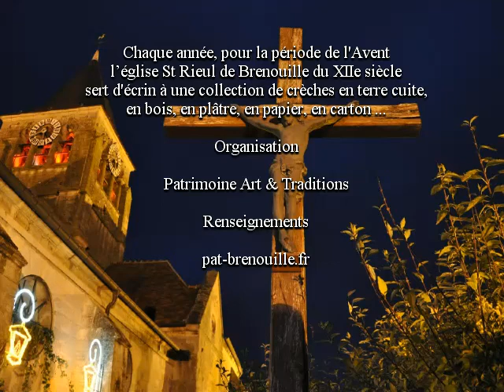Les crèches de Noël Brenouille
Les crèches de Noël de Brenouille (Oise) - Exposition qui se tient chaque année à l'église de Brenouille de l'Avent à Noël. Plus de 100 crèches y sont exposées,  les personnages vont de quelques centimètres à presque 2 mètres de hauteur .